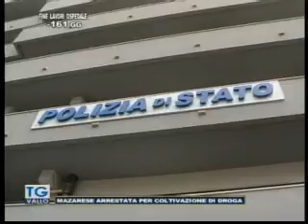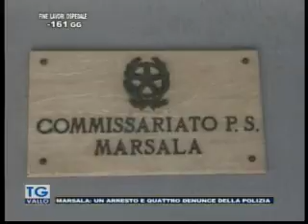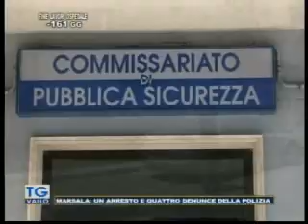TgVallo Mazara 23 07 2015